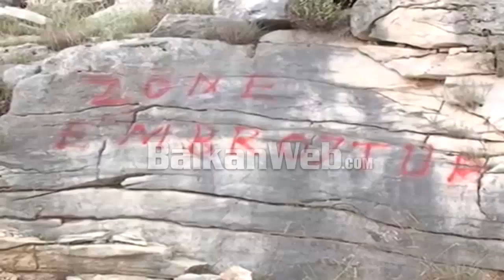Debati për lejet mjedisore, Klosi: Nga 1 dhjetori do jenë online. Veliaj: Duhet t’i kalojne bashkise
Ministria e Turizmit dhe Mjedisit vijon të promovojë reformën e nisur në fushën e dhënies së lejeve mjedisore si dhe kontrollit në territor, që ka nisur me shkrirjen e inspektoriatit të mjedisit si dhe do të vazhdojë me anullimin e lejeve të tipit C. Por reforma e Ministrisë së Mjedisit bie ndesh me pritshmëritë e kryebashkiakut Erjon Veliaj që prej disa muajsh kërkon publikisht marrjen e kompetencave të inspektoriatit mjedisor dhe të drejtën për lëshimin lejeve të kategorisë C.